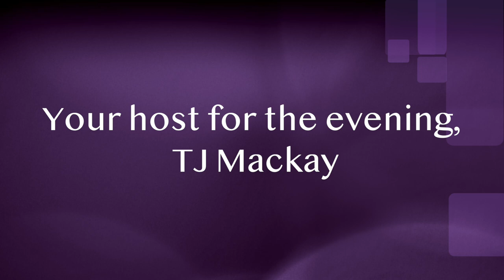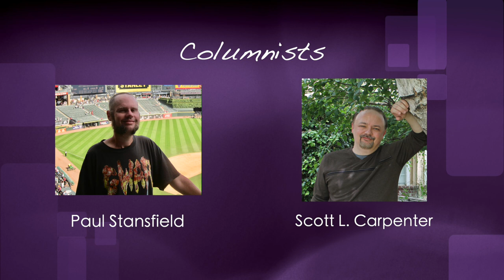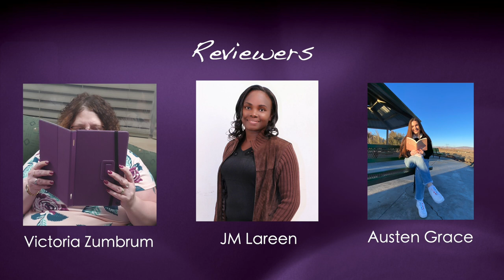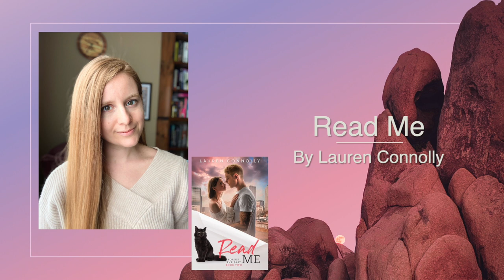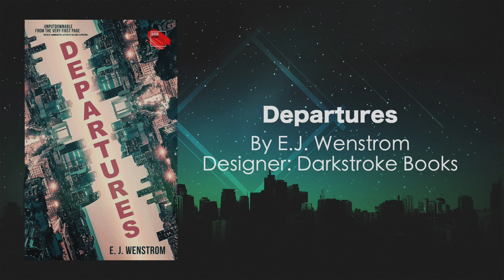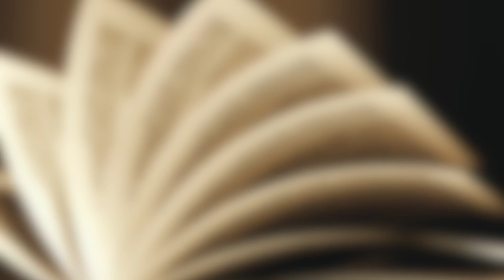RONE Awards video 2022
The most comprehensive awards in publishing announces the best romantic fiction of 2021!